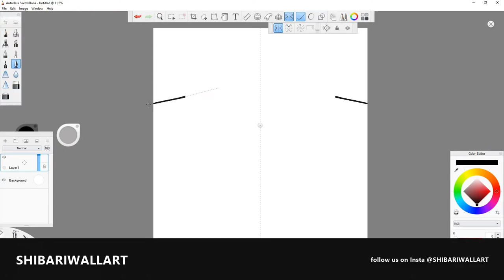Shibari Rope Collar Drawing Time-Lapse - ShibariWallArt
Bondage  Rope Collar Drawing time-lapse done with Sketchbook Pro.
Japanese rope bondage, often known as ‘shibari’, is an ancient art form that is becoming popular in modern days.

► Huion Kamvas Graphics Tablet
► Lenovo X1 Notebook